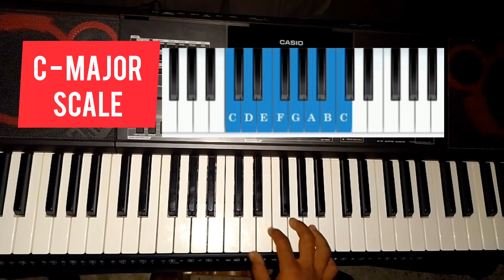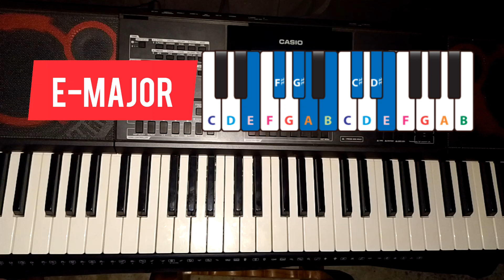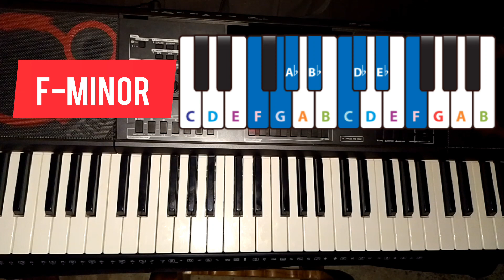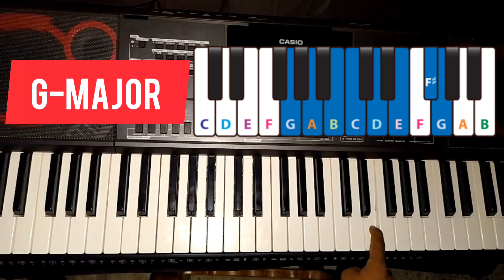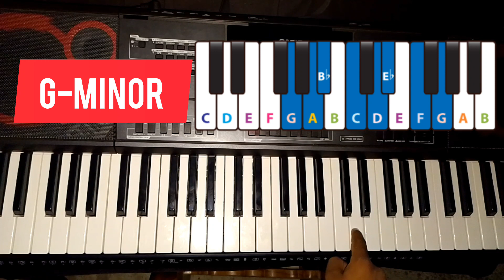ମାତ୍ର ଗୋଟିଏ ଭିଡିଓ ରେ Major and Minor Scale ସିଖୁନ | Major And Minor Scale piano | Anil k piano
ସାଙ୍ଗ ମାନେ ଆଜିର ଭିଡ଼ିଓ ରେ ମୁଇ ଆପଣ ମନକୁ ବତାମି Chaka Muhe Lamba Beni  ଗୀତ କେ କେନ୍ତା କରି piano ରେ ବଜେଇ ପାରବେ | ପୁରା ସହଜ ଆଉ ସରଳ ଭାବରେ ମୁଇ ଆପଣ ମାନକେ ବୁଝାବାର ଚେଷ୍ଟା କରିଛେ | ଯଦି ଆପଣ ମାନକେ ମୋର ସିଖାବାର ମାଧ୍ୟମ ଭଲ ଲାଗଲା ଆଉ ଆପଣ ମାନେ ମୋର ଭିଡ଼ିଓ ରୁ କିଛି ଶିଖି ପାରୁଛନ ତାହେଲେ ANIL K PIANO କୁ subscribe କରି ଦିଅନ୍ତୁ |

All Your Queries_
major and minor scale
major and Minor Scale piano Odia
major and Minor Scale piano sambalpuri
sambalpuri
sambalpuri song
Odia song
piano scale piano major scale
piano minor scale